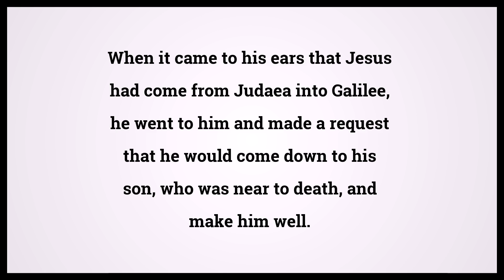Holy Bible John 4:47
Video shows Holy Bible John Chapter 4 Verse 47: When it came to his ears that Jesus had come from Judaea into Galilee, he went to him and made a request that he would come down to his son, who was near to death, and make him well. Powered by MaryTTS. Text taken from Bible in Basic Edition. Bible John 4:47 Bible Learning, what Bible verse says.